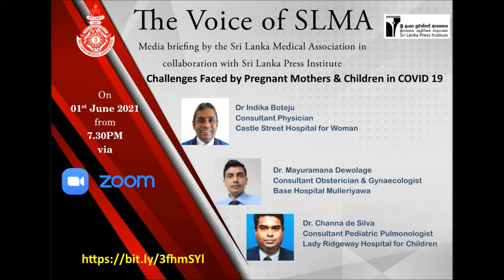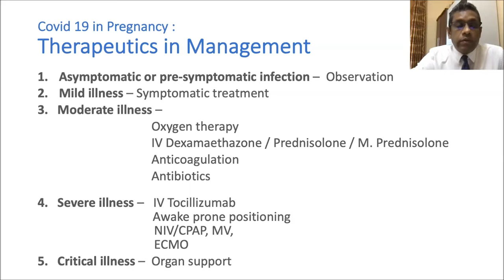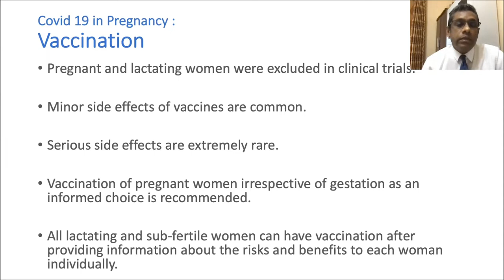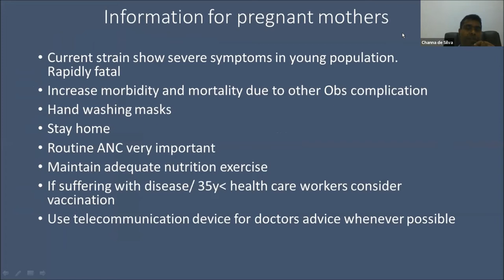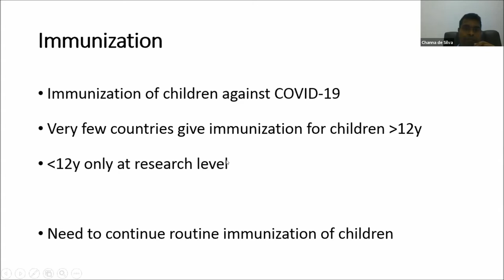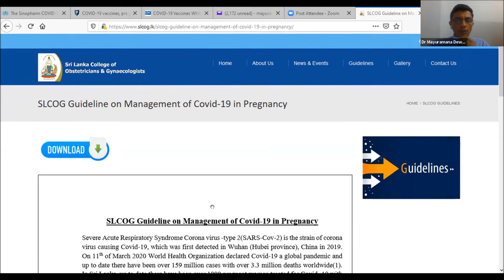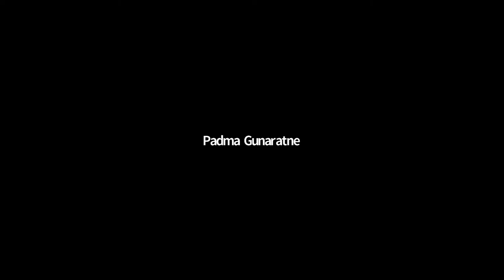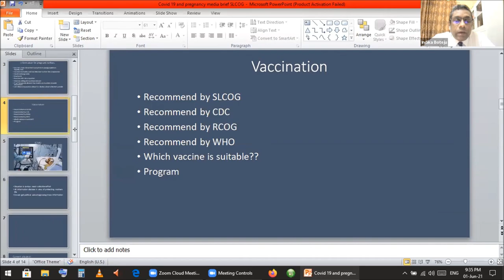Challenges Faced by Pregnant Mothers & Children in COVID-19